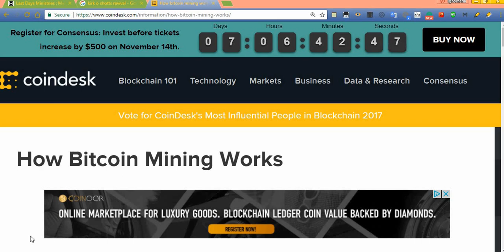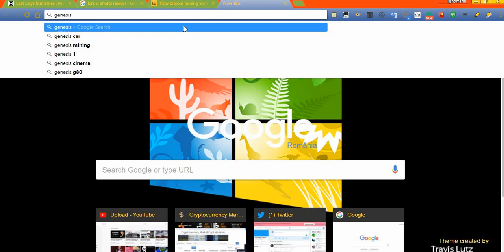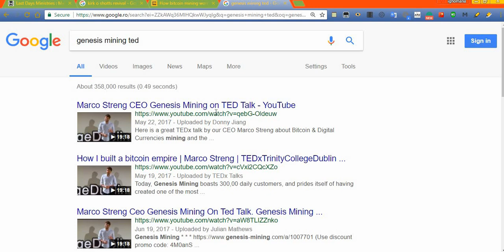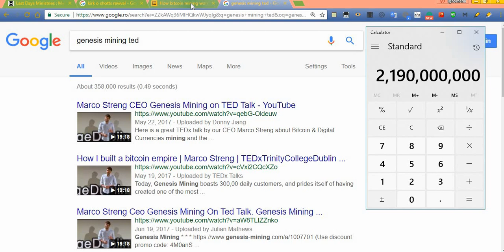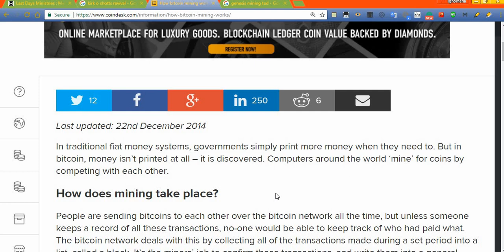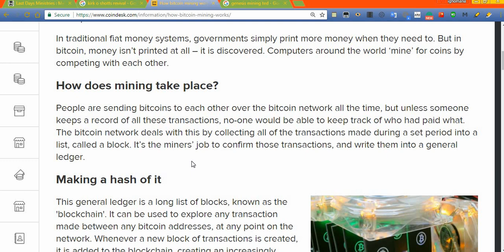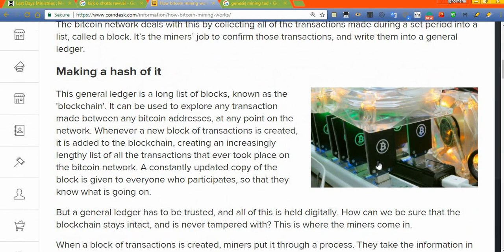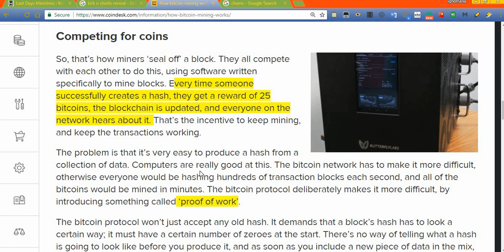How Bitcoin Mining Works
People are sending bitcoins to each other over the bitcoin network all the time, but unless someone keeps a record of all these transactions, no-one would be able to keep track of who had paid what. The bitcoin network deals with this by collecting all of the transactions made during a set period into a list, called a block. It’s the miners’ job to confirm those transactions, and write them into a general ledger.